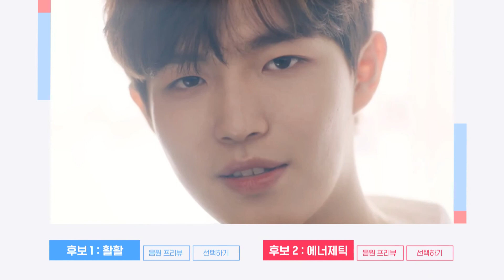Wanna One GO || Ong Seong Woo Debut Teaser [Türkçe Altyazılı]